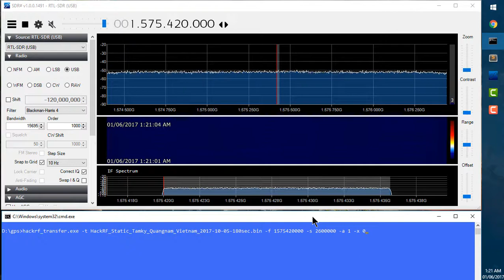Tấn công giả mạo GPS sử dụng SDR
Tín hiệu GPS xuất phát từ vệ tinh hoạt động trên quỹ đạo Trái Đất, cách khoảng 20.000 km và tín hiệu thu được trên mặt đất khá yếu. Mức độ tín hiệu này còn bị ảnh hưởng nhiều khi đi qua tầng khí quyển và các nguồn phát sóng khác trên mặt đất.
Nguồn tín hiệu vệ tinh yếu cho phép kẻ tấn công phát một nguồn sóng mạnh hơn và dễ dàng áp chế các thiết bị thu. Kỹ thuật này được biết đến với tên gọi GPS Jamming, gây ảnh hưởng đến thiết bị khác thông qua tăng cường độ tín hiệu tại khu vực gần máy thu.